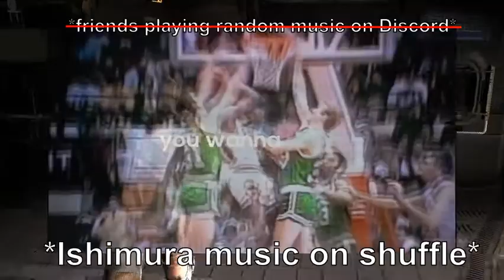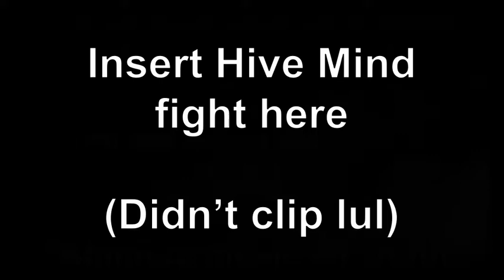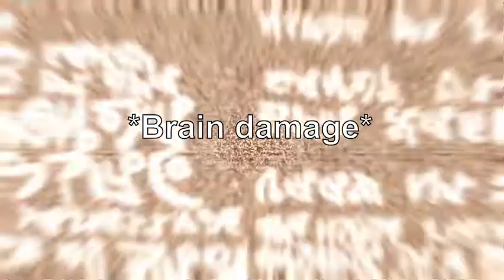Dead Space but I'm also dead inside.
Just enjoy the vid.